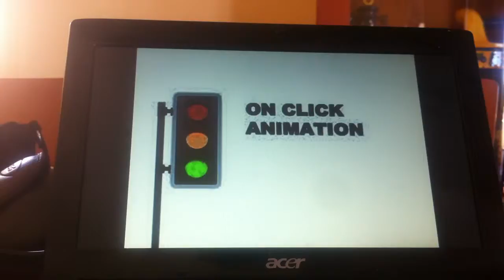Short PowerPoint animation